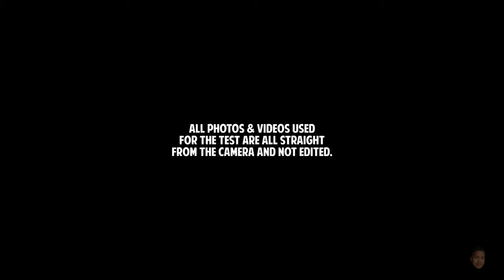iPhone 12 pro vs iPhone 7 | plus homemade SUSHI coz it's my BIRTHDAY!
Kuya Tino's dialysis

Florentino Fenol
Blk 16 Lot 40
Villa la Prinza
Calamba, City

I DID AN EDITING ERROR, HERE'S WHAT IS SUPPOSED TO BE ON THE ENDING.